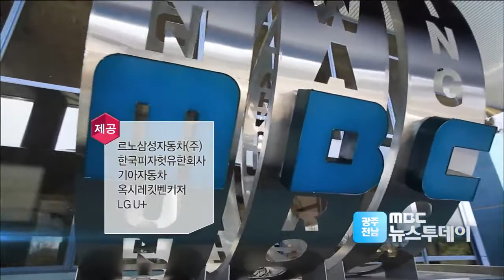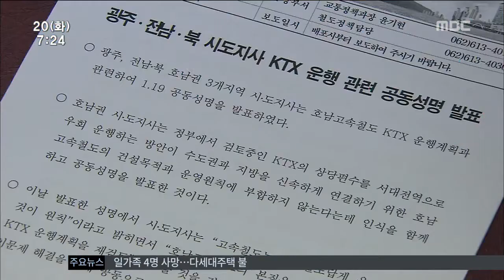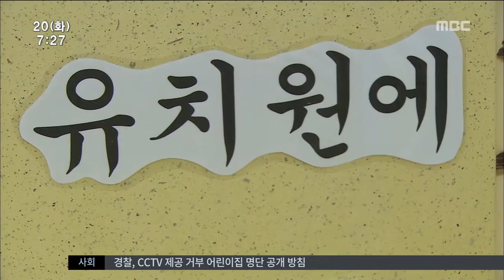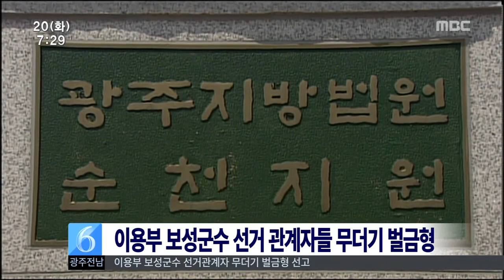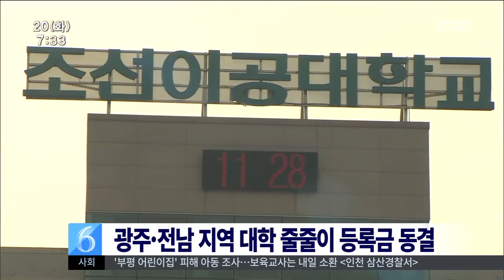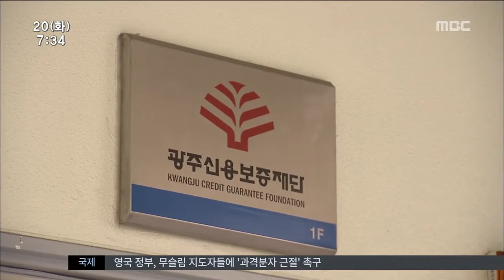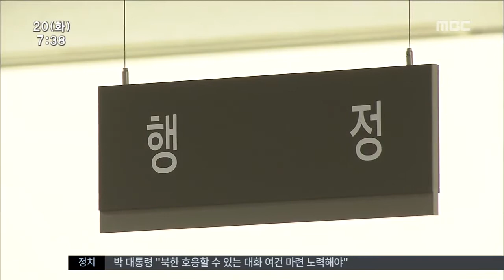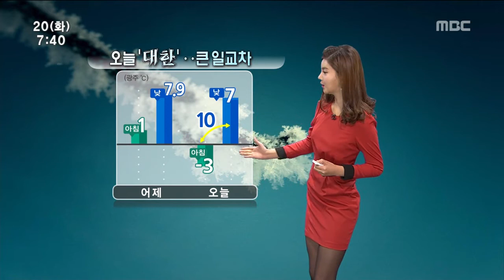[뉴스투데이]뉴스투데이 다시보기